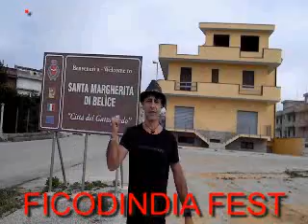Amare il proprio Paese S.Margherita di Belice❤️